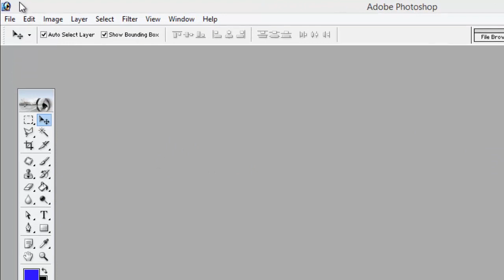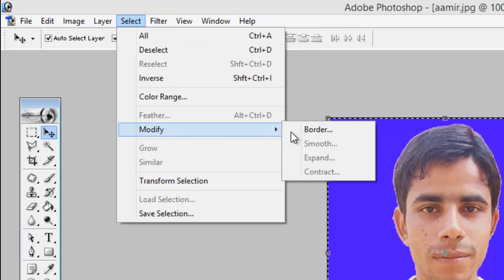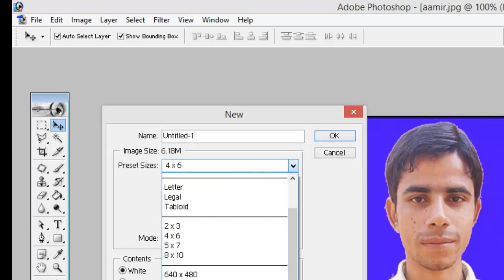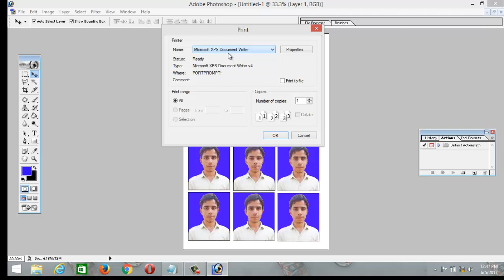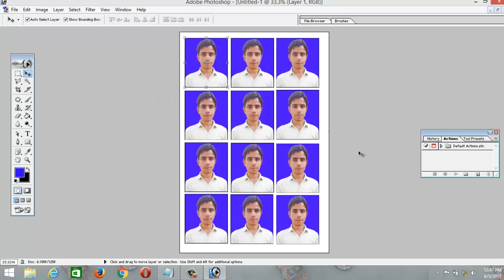12 passport size photo in 4/6 sheet in 5 minutes